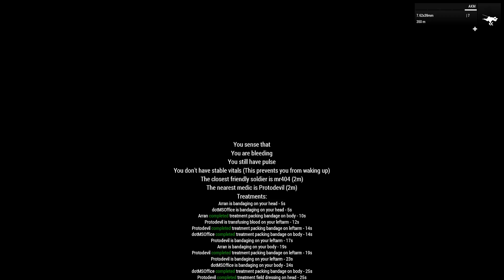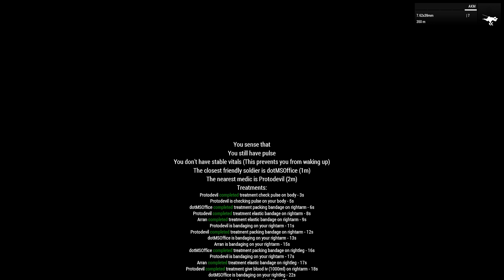Operation Desparation -69ib-